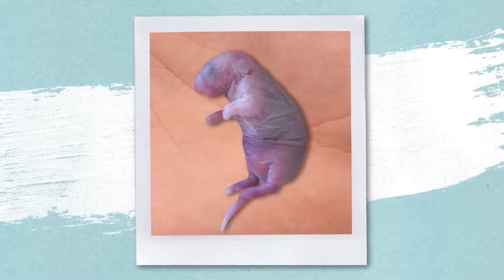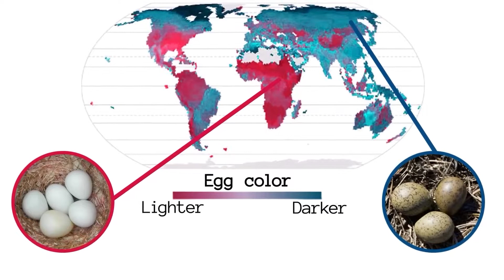Stachelrochen bringt jede Sekunde ein Kind zur Welt, weil ein Hai in der Nähe ist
Wenn du dich ein bisschen mit Wildtieren auskennst, hast du wahrscheinlich schon davon gehört, dass manche Tiere ihre Kinder aussetzen, wenn sie bedroht werden. Aber was ist, wenn sie ihren Nachwuchs loswerden wollen, der noch nicht einmal geboren wurde? Weibliche Rochen tun das, wenn sich ihnen ein Hai nähert oder sie sich auf andere Weise bedroht fühlen.
Aber die Abtreibung geschieht nicht immer, damit das Weibchen sich selbst retten kann. Seltsamerweise ist dies auch eine Chance, den Nachwuchs zu retten. Ja, höchstwahrscheinlich werden die Kinder sehr schwach und klein sein. Aber das Raubtier wird lieber eine erwachsene Beute fressen, als jedes kleine Jungtier zu jagen. Wie sich herausstellt, opfert sich die Mutter für ihren Nachwuchs. Haie verhalten sich übrigens genauso. Bei 88 verschiedenen Hai- und Rochenarten, darunter auch gefährdete Arten, wurden fischinduzierte Geburten beobachtet. Das ist, wenn das Weibchen aus dem Wasser gezogen wird. Sie versucht, ihrem Nachwuchs eine Chance zum Leben zu geben. Man schätzt, dass im Durchschnitt eines von vier trächtigen Weibchen seinen Nachwuchs vorzeitig entlässt. Aber bei manchen Arten passiert das in 85% der Fälle. Etwas Ähnliches passiert, wenn die Mutter versehentlich an der Küste landet. Vielleicht schafft sie es nicht bis zum Wasser, aber die Jungen haben eine Chance. Ich weiß nicht genau, wie die Rochenbabys es schaffen sollen. Anscheinend ist das ihr Problem. Auf der einen Seite mag es wie eine verrückte Strategie erscheinen, aber denk mal darüber nach. Sowohl Haie als auch Rochen tauchten vor sehr langer Zeit auf unserem Planeten auf. Ihre gemeinsamen Vorfahren schwammen vor 200 Millionen Jahren in den Ozeanen. Und da Haie und Rochen noch immer nicht ausgestorben sind, bedeutet das, dass diese Strategie funktioniert.
Tatsächlich werden Tiere ihren Nachwuchs während der Schwangerschaft viel häufiger los, als du vielleicht denkst. Und jeder dieser Fälle ist vom evolutionären Standpunkt aus gerechtfertigt. Nehmen wir den Bruce-Effekt. Im Jahr 1959 stellte die Wissenschaftlerin Hilda Margaret Bruce fest, dass trächtige Mäuse abtreiben, wenn sie mit fremden Männchen in Kontakt kommen. Und dann stellte sich heraus, dass wilde Tiere das auch tun, wie zum Beispiel die Gelada. Das sind gruselig aussehende Primaten. Nein, wirklich, sieh sie dir an. Aber warum wird man ein ungeborenes Kind los? Es stellte sich heraus, dass der Grund dafür Ressourcen sind. Wenn der Anführer der Gruppe wechselt oder ein neues starkes Männchen auftaucht, wird er sicher die Jungen eines anderen Männchens töten. Für die Natur bedeutet das eine Menge verschwendete Zeit und Mühe. Also machen die Weibchen alles selbst und bringen dann den Nachwuchs von neuen Männchen zur Welt. Diese neuen Jungtiere werden sicher überleben. Hast du jemals Quokkas als charmante, lächelnde Tiere gesehen, die immer gut gelaunt zu sein scheinen? Nicht wirklich. Es scheint, als würden sie immer lächeln, selbst wenn sie ihre Jungen auf ein Raubtier werfen. Aber sie scheinen nicht mehr so niedlich zu sein. Trainerinnen und Trainer opfern ihren Nachwuchs, um sich selbst zu retten. Und ich muss sagen, dass es für sie viel einfacher ist als für Haie. Schließlich reden wir hier von einem Beuteltier, und ein Junges aus dem Beutel zu werfen, dauert nur ein paar Sekunden. Nun, Baby, Quokkas haben keine Chance zu überleben. Aber genug von schlechter Erziehung. So ist es besser. Sprich über Tiere, die bereit sind, für ihre Kinder eine Menge zu tun.
Zum Beispiel Alligatoren. Wusstest du, dass weibliche Alligatoren buchstäblich ihre Haut opfern, nur um Eier zu legen? Und das ist kein seltener Fall, sondern etwas, das immer wieder passiert. In jeder Saison kann ein Alligator bis zu 40 Eier in einem Gelege legen, die insgesamt zwischen 3 und 7 Unzen Kalzium enthalten. Dieses Kalzium taucht nicht aus dem Nichts auf. Die Weibchen nutzen ihren eingebauten subkutanen Panzer, den Osteo derms. Wissenschaftler haben sogar Röntgenaufnahmen gemacht, eine Reihe von Tests durchgeführt und herausgefunden, dass die Knochenhaut der nistenden Weibchen tatsächlich viel leichter und nicht so dicht ist wie die anderer Alligatoren. Über 10 % des Kalziums im Alligatorpanzer wird für die Bildung